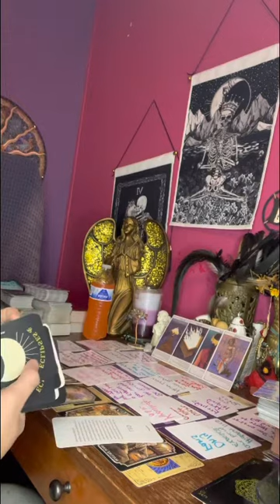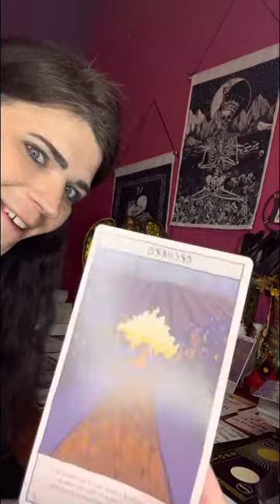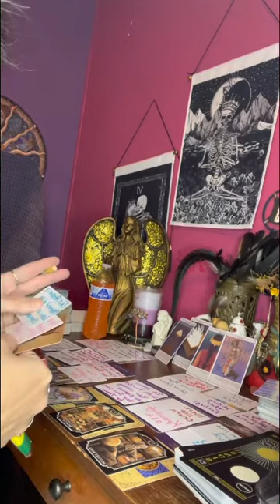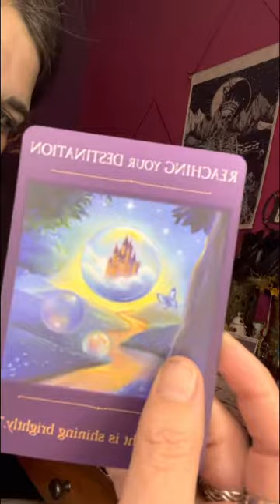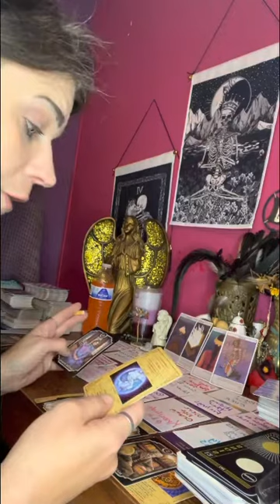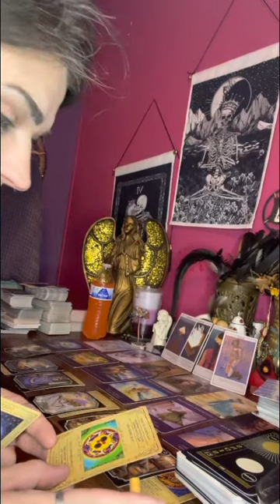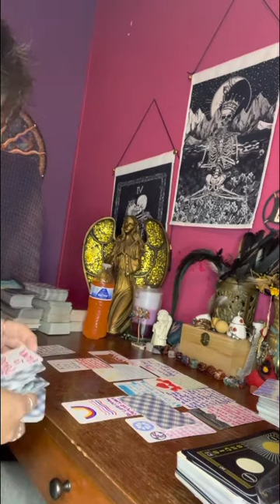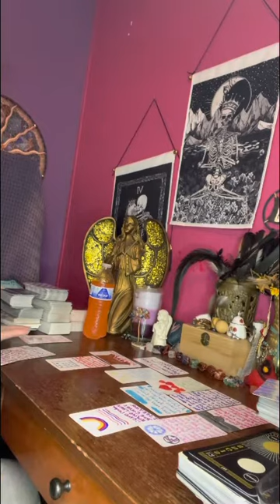collective We made a covenant many moons 🌗🌛 ago to fight for our loves.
Thank everyone for your support in growing my spiritual healing channel here on YouTube I couldn’t do it without you guys.

⛔️These readings may resonate when you run across them. So only take what u need & leave the rest for someone else that needs guidance.
⛔️No one has my permission to copy my work and pretend that they thought of my life’s lessons.
Any info you need on me is on my about page @Pam’s star oracle